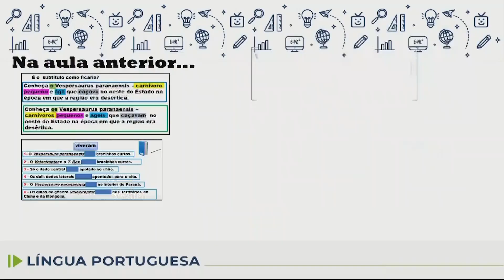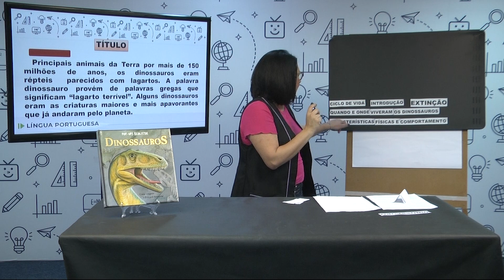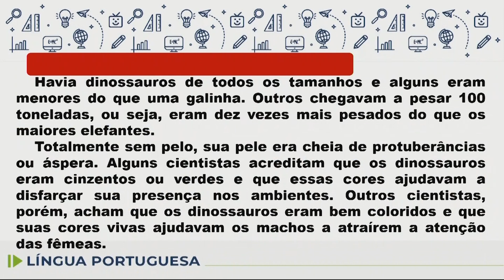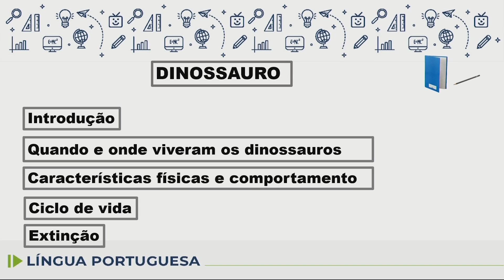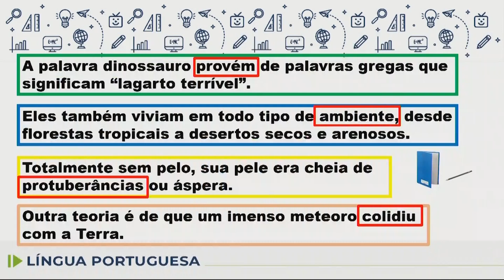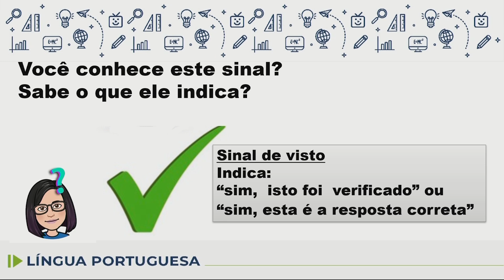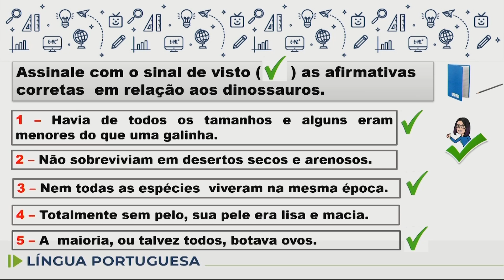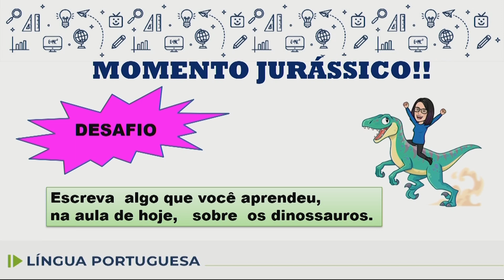Língua Portuguesa - 4.º ano - aula 74 - 22/10